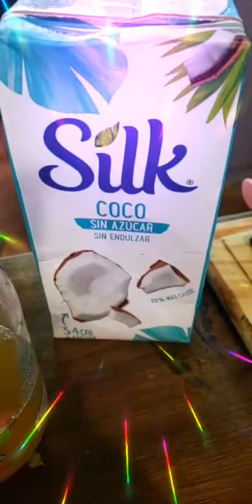2 parte primer vivo 2021 impresionante